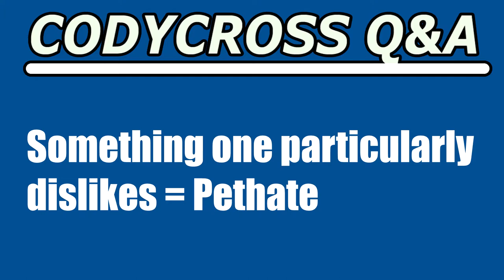Something one particularly dislikes (CodyCross Answer/Cheat)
Something one particularly dislikes answer